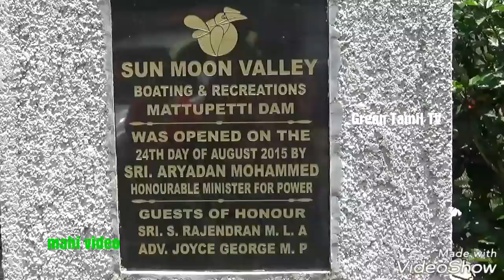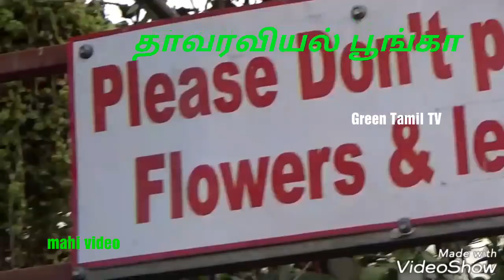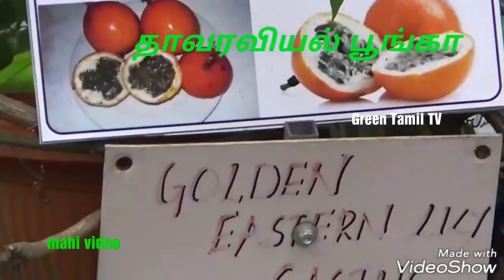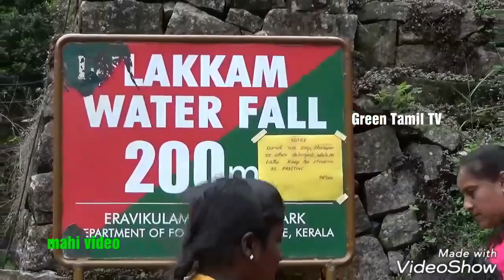மூணார் சுற்றுலா - பார்க்க வேண்டிய இடங்கள் / Munnar Summer Tour - Kerala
மூணார்.